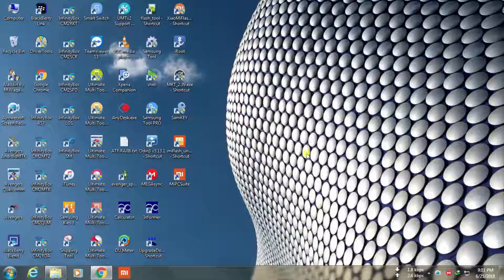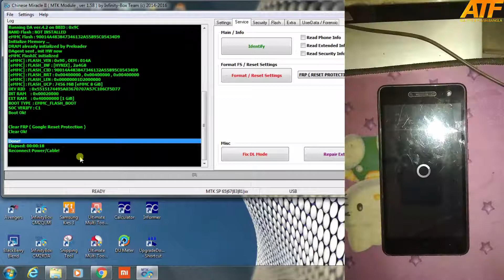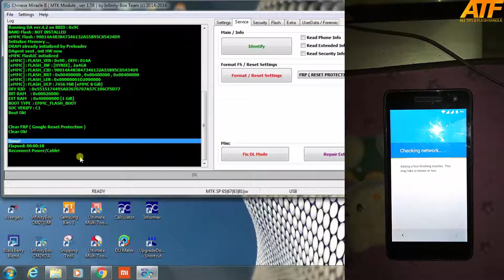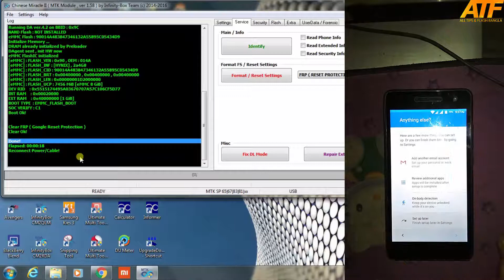SYMPHONY V120 FRP BYPASS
SYMPHONY V120 FRP BYPASS. GOOGLE ACCOUNT BYPASS.